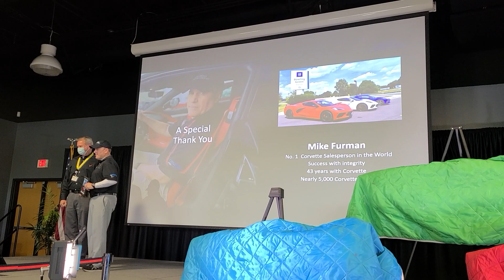GM Corvette Plant Mike Furman Recognition for 5000 Corvette Deliveries